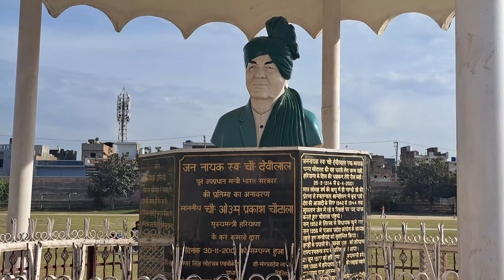अग्निवीर योजना के कारण हुआ देश में हाल | 4 साल बाद सीमा पर कोन होगा खड़ा ?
haryanvi pariwarik natak new natak 2023 haryanvi natak newvideo​/ haryanvi video bindu mehra vlogs
haryanvi new videos
haryanvinatak​ Music​​ Label & Copyrights :- HaryanviPresents
  Films , Haryanvi Song ,Haryanvi Songs Haryanavi 2018 , Haryanvi Songs Haryanavi, Late…
Songs,punjabi songs,punjabi movies,telefilms,guru randhawa,changa,yt,trend,2021 new songs,kaka songs,nora,guru,chella,moosetap,shekhchilli,
Please sharing and supporting
Wood industry and sawmill industry